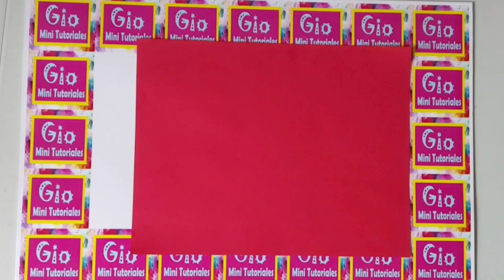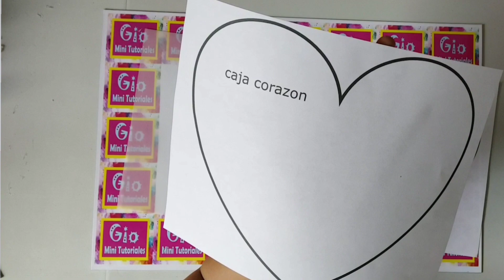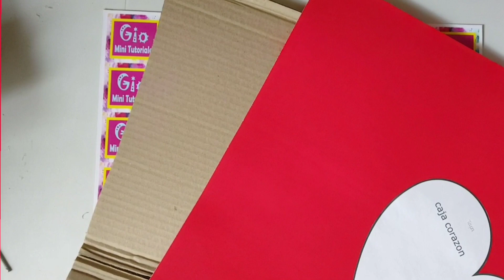como hacer una caja en forma de corazon con flores